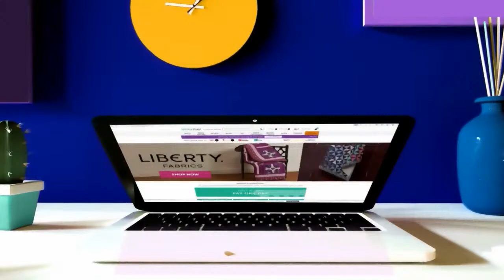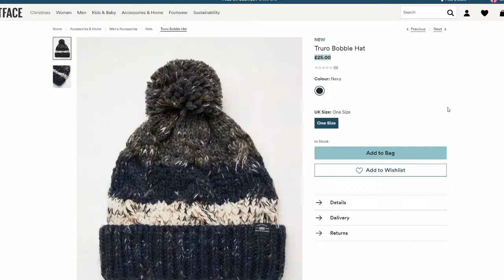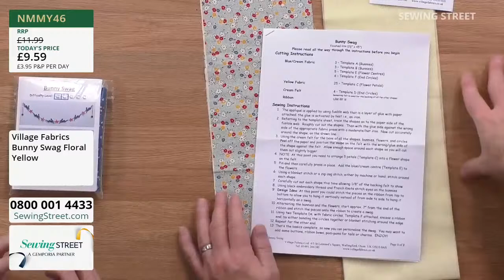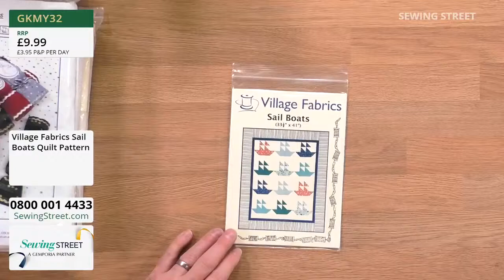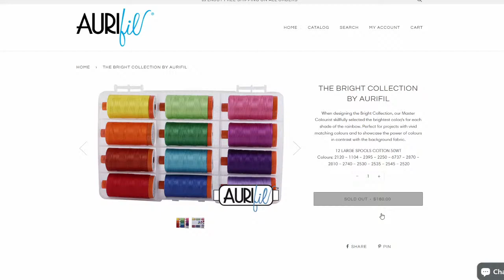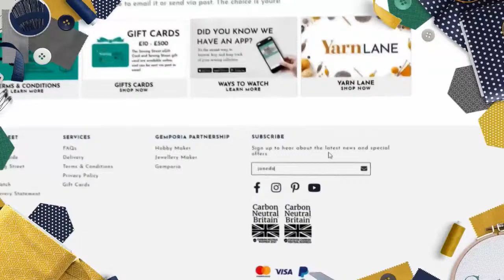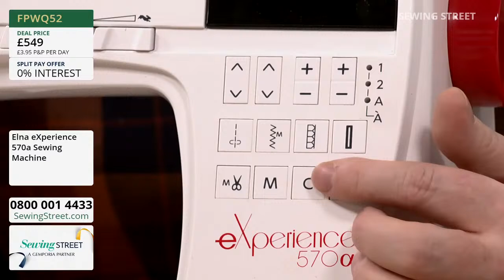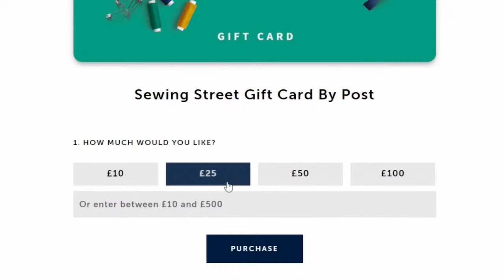Sewing Street LIVE